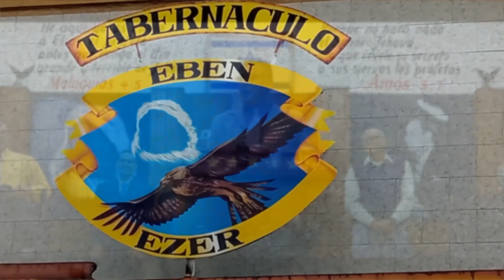PREDICACION ESPECIAL (26-03-2023 PM)